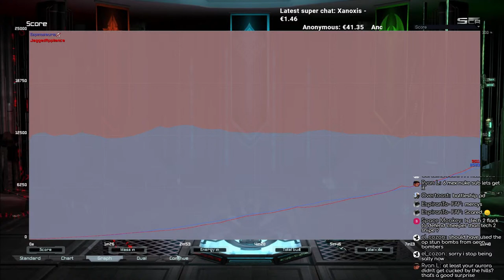Casting My Own Games - Supreme Commander: Forged Alliance Forever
Supreme Commander: Forged Alliance Forever Cast Gameplay